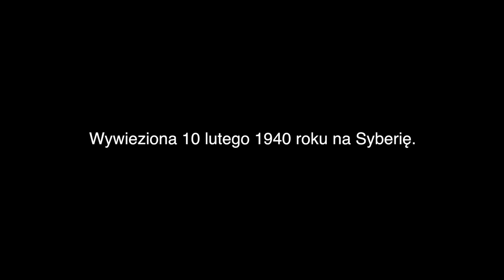Danuta Wolny. Głód w drodze na południe ZSRS.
Danuta Wolny (z domu Rachel)

Urodzona 31 maja 1937 roku w miejscowości Rzeszniówka (pow. Krzemieniec, woj. wołyńskie). Wywieziona 10 lutego 1940 roku, razem z rodziną, w głąb Związku Sowieckiego. Po „amnestii” dotarła na południe ZSRS. Następnie przez Iran trafiła do Afryki do osiedla Kidugala w Tanganice (dzisiejsza Tanzania). W 1948 roku przybyła do Wielkiej Brytanii. W Bradford zamieszkała w 1961 roku.

Centrum Dokumentacji Zsyłek Wypędzeń i Przesiedleń Uniwersytetu Pedagogicznego w Krakowie
Projekt: "Pokolenia odchodzą - relacje źródłowe polskich Sybiraków z Wielkiej Brytanii". Projekt naukowy realizowany w ramach Narodowego Programu Rozwoju Humanistyki Ministerstwa Nauki i Szkolnictwa Wyższego.

🔎 Fort Skotniki 30-397 Kraków ul. Kozienicka 24
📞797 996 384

Zapraszamy ❗❗❗